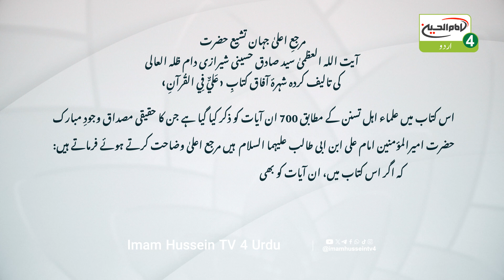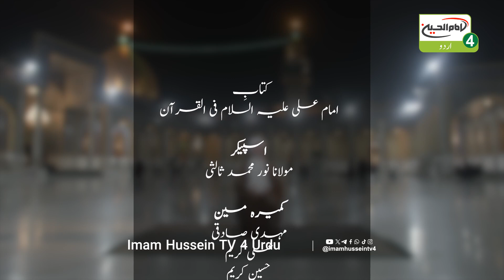Ali Fil Quran | Ep 02 | Maulana Noor Mohammad Salisi